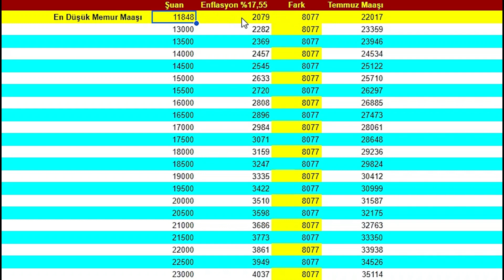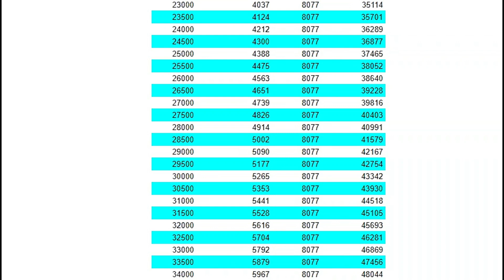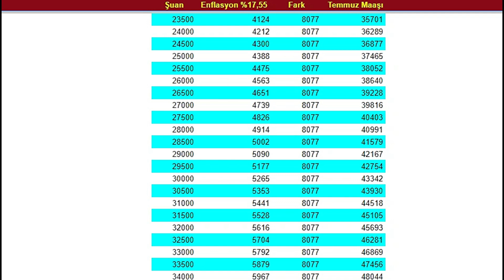HESAPLANMIŞ YENİ ZAMLI TEMMUZ MEMUR MAAŞLARININ TAMAMI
Bugün temmuz maaş artış oranları açıklandı. Bende hemen yeni memur maaşlarını hesapladım. İşte memurların alacağı yeni zamlı maaşları